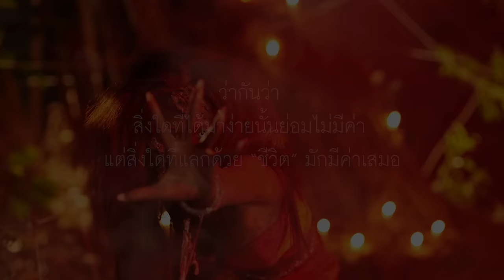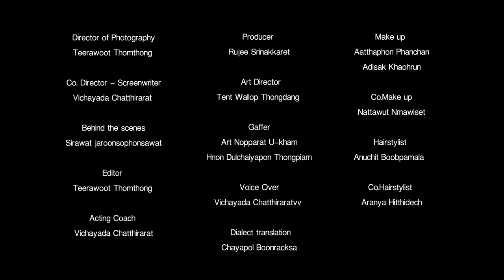[MGT2023] Grand Influencer - มิสแกรนด์สตูล 2023 | GrandTV